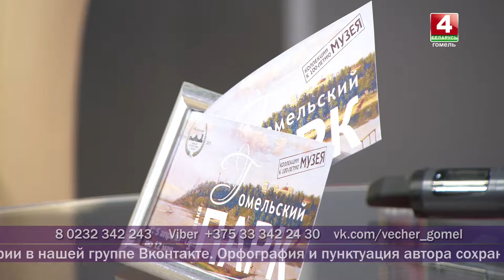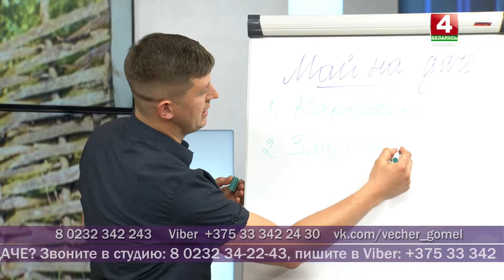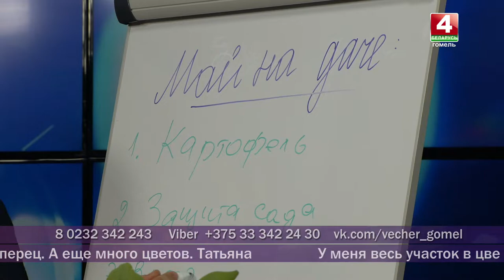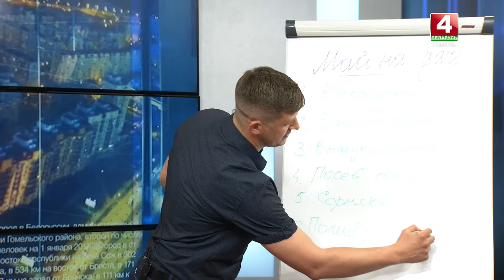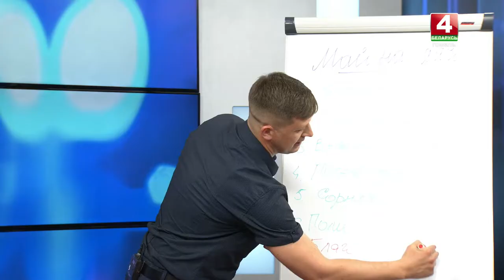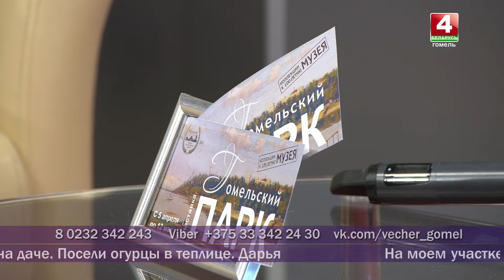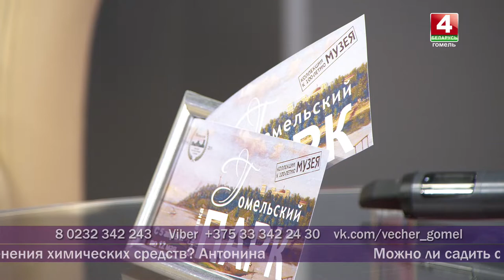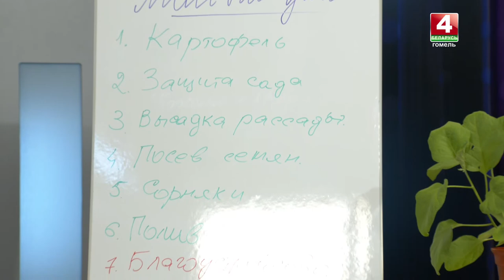Добрый вечер, Гомель! 30.04.2019 Полезные советы: дачный сезон!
В мае у дачников горячий сезон. Участок просыпается и требует к себе повышенного внимания, ведь именно в эту пору закладывается основа будущего урожая. Что сейчас происходит на дачных участках: какие основные заботы у дачников в это время года?

ИРИНА ЦЕЙКО
дачница
СЕРГЕЙ КРИВЕНКОВ
руководитель садового центра природного земледелия «СИЯНИЕ»

ТЕЛЕФОННЫЕ ЗВОНКИ
• председателю клуба гомельских виноградарей «Виноград Гомельщины» Петру Ванюку
• диетологу Татьяне Гавриленко